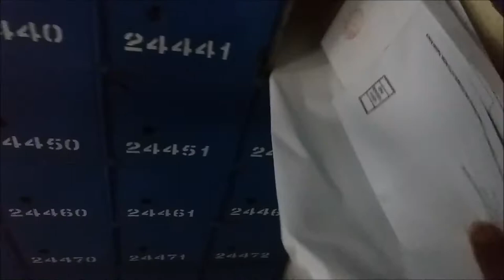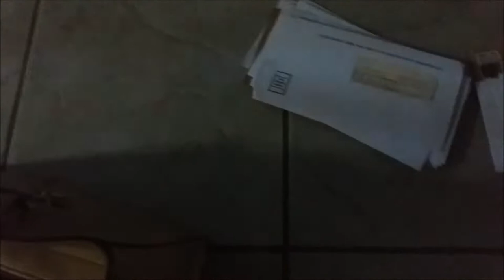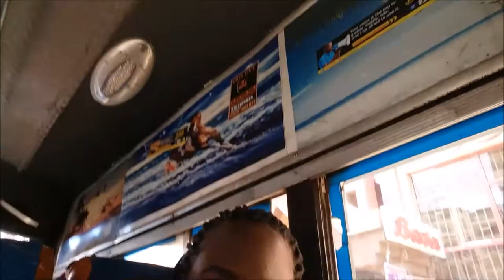IS THERE ANY MAIL TODAY? | DISSAPOINTED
WAITING FOR MY GOOGLE PIN VERIFICATION  MAIL EAGERLY.